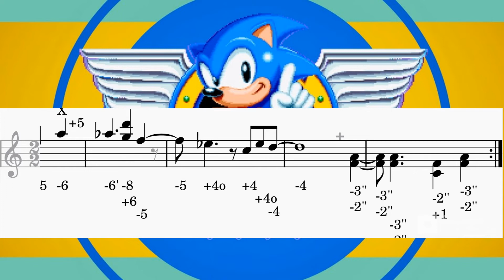Gaita C PARTITURA - Sonic Theme (Green Hill Zone)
Sonic Theme (Green Hill Zone) harmonica/gaita